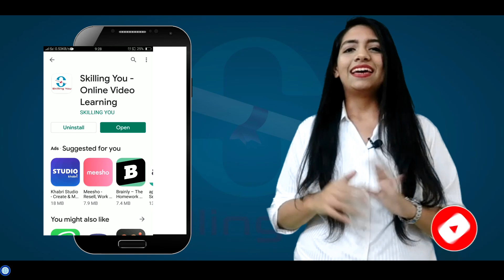रोज़ाना इस्तेमाल होने वाले 10 शब्द जो अधिकतर लोग गलत तरीके से बोलते हैं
In this video, we will learn the correct pronunciation of some regular words used by us on a daily basis.

Most of the time we hear and say these common words in the wrong way. But no worries! This video will make you understand the correct way to pronounce those common words.

To learn such more tricks you can check out our app and we have much more content over there.